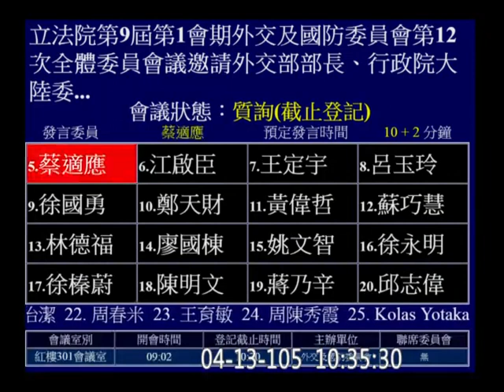20160413 肯亞案 蔡適應 01 法務部 國際及兩岸法律司副司長 戴東麗 外交國防【立法院演哪齣？】